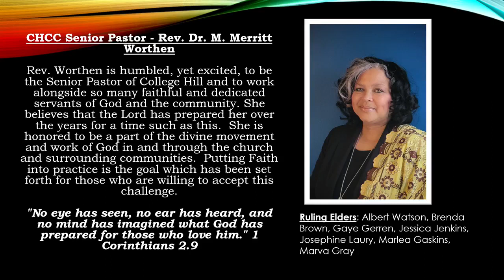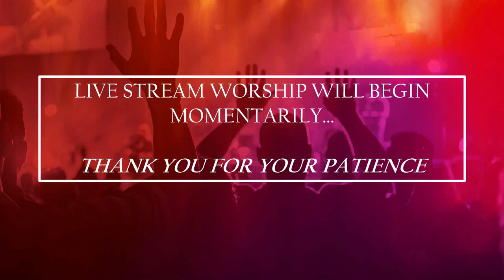Rev. Dr. Merritt Worthen College Hill Community Church Worship Service April 23, 2023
College Hill Community Church Worship Service April 23, 2023
Sermonic Scripture: John 21: 1-14
Sermon: "Don't Let the Wait Mess with Your Mind"
Rev. Dr. M. Merritt Worthen, Senior Pastor